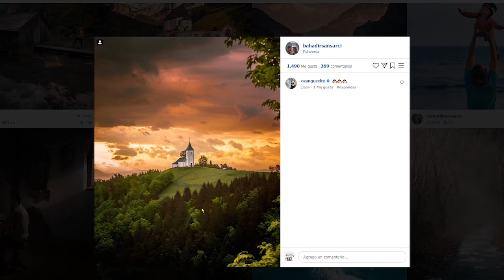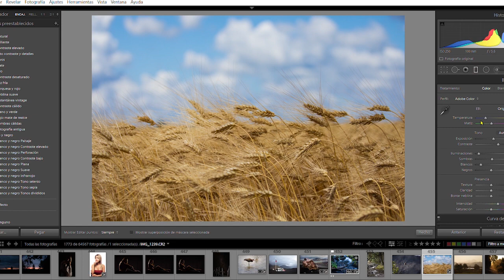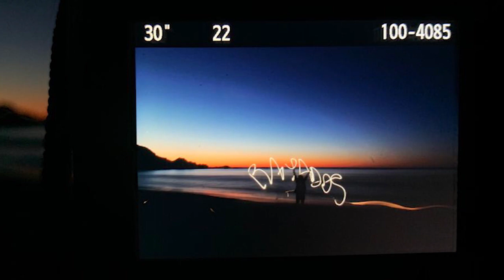8 CONSEJOS CLAVES para hacer mejores FOTOGRAFÍAS!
Te invitamos a crecer en fotografía tomando en cuenta estas 8 recomendaciones!!! Sin duda serán determinantes para que sigas creciendo de la mejor forma en este apasionante mundo de la fotografía.
Te invito a seguir a los Rayados por las Fotos y aprender con nosotros.